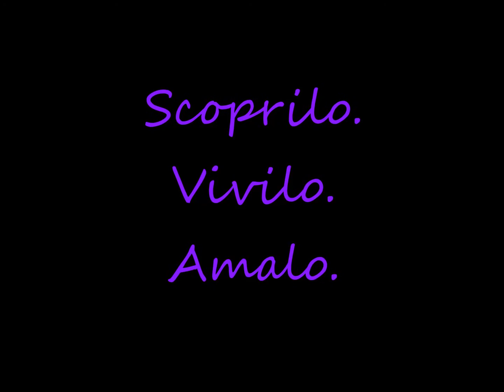Il Teatro scoprilo vivilo amalo